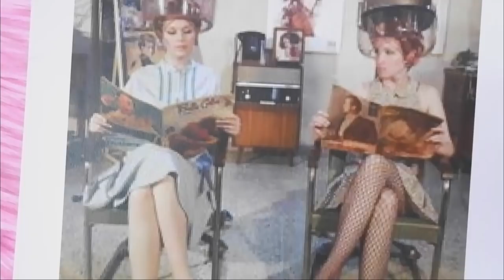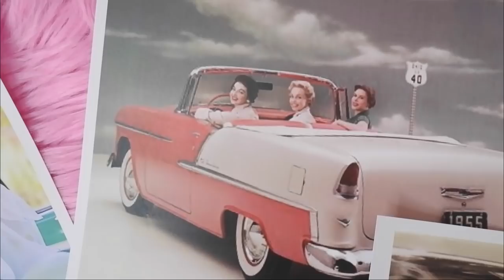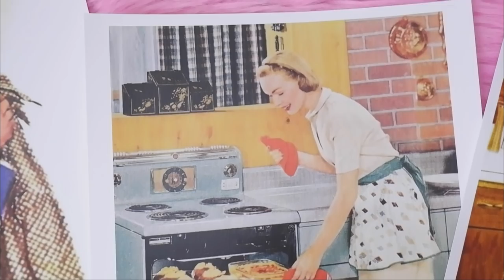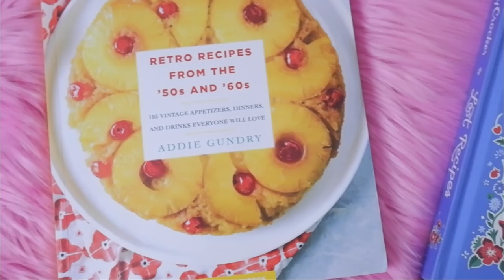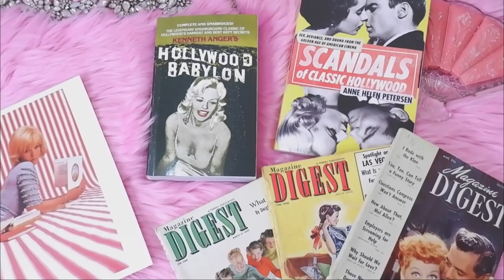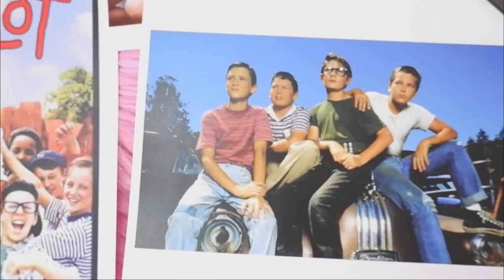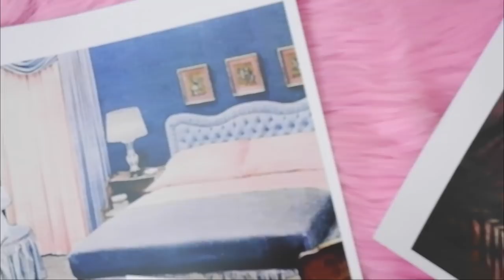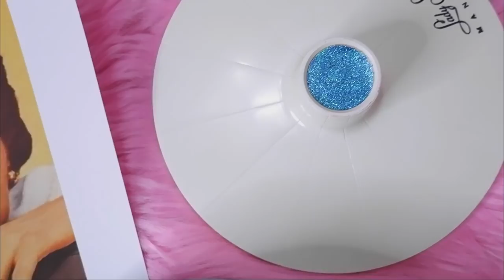12 Vintage Self-Care Rituals you NEED in your Life (your grandma will thank you!)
12 Vintage Self-Care Rituals you NEED in your Life (your grandma will thank you!)
1.GETTING YOUR HAIR DONE
In the 1950s and 1960s, it was prevalent for women to go to the beauty salon at least once a week to get their hair done. Getting your hair set and washed as a form of self-care back then.
2.TAKE A SUNDAY DRIVE
I know taking a Sunday drive sounds stressful with traffic, but back in the day, it was considered an act of Self-care People used to plan a getaway for a day and drive out to the country to visit family or enjoy the changing scenery.
3.DEVELOP A Vintage SKINCARE ROUTINE
In the 1950s, women had an extensive beauty routine, including skincare. Cold cream was a common skincare staple and was used as a cleanser and makeup remover. Besame cosmetics has a good vintage-inspired skincare routine with cold cream.
Besame Skincare Essentials:
4.FIND A CREATIVE HOBBY
Before the internet, Netflix and social media, people had to entertain themselves with creative hobbies like knitting, crocheting, scrapbooking, painting and other vintage crafts.
5.Cooking for enjoyment
Everyone is so bust these days that most people don't take time to cook and meal prep. The idea of this being an act of self-care may seem foreign by today's standards, but in previous generations, people used to spend more time cooking at home and would rarely eat out. It can be rewarding to spend time cooking a healthy meal and as an act of self-care. It can be a therapy for the senses.
6.Take A Bath
Taking a bath for self-care has been considered a form of relaxation all the way back to the Romans in 300 A.D. The major benefits of taking baths are muscle relaxation with Epsom salts, giving you a sense of calm.
7.Read a vintage magazine
Reading a book or a magazine instead of a tablet can be a great way to relax and practice self-care. People used to sit down before bed in the evening instead of being glued to their phones or televisions. Flipping through a book or a magazine can be calming because of all the sensory elements.
8.Shopping in an actual store
Because of Covid, it can be hard to shop in an actual store, but some cities are opening up and have safety measures in place. Before online shopping was available, people used to go shopping as a form of self-care. It is nice because you don't have to wait to try things on and get instant satisfaction. I also love thrift shopping because you can find a lot of interesting this.
9.Go outside
When I was a kid, I spent most of my time outside, like in the films stand by me, Sandlot and Goonies. I would build tree forts with my brothers, go on bike rides and get into random trouble.
10.Make your bed every morning.
I am guilty of not making my bed and try to make it every morning because when I do, it makes me feel fresh when I hop back into it in the evening.
11.Sit down to eat breakfast.
People are eating sit-down breakfast less these days. But getting 15 minutes less sleep to clear your head with this morning ritual might actually be beneficial.
12.Paint your nails
I find it relaxing to spend a Sunday afternoon painting my nails while watching TV or reading a vintage magazine.
My makeup:
Eyeshadow: